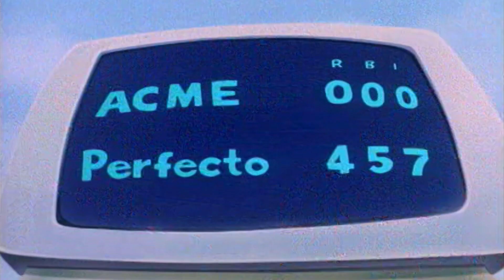Inside Acme Looniversity | A Guided Tour of The Craziest Cartoon Academy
Welcome to Tiny Toon Adventures' Acme Looniversity, where learning, laughter and lunacy go hand in hand! Located in the heart of Acme Acres, the Looniversity is no ordinary institution, and is in fact the craziest cartoon academy where the next generation of cartoon characters are raised and nurtured under the guidance of legendary Warner Brothers icons, and taught the ins and outs of what it takes to make truly great cartoons.

Join us on a guided tour of the Looniversity campus, a bustling hub of creativity and chaos, as well as meet-and-greet of the Looniversity faculty and staff, as well as a deep-dive into the learning curriculum, which goes far beyond traditional school subjects.

Covered in this video:
00:00 - 01:09 - Introduction
01:10 - 01:57 - Welcome to Acme Loo
01:58 - 02:55 - Campus layout
02:56 - 04:13 - Management & curriculum
04:14 - 05:29 - Staff and further subjects
05:30 - 06:49 - Mentors & Perfecto Prep
06:50 - 07:28 - Conclusion

FOLLOW us for more cartoon history!